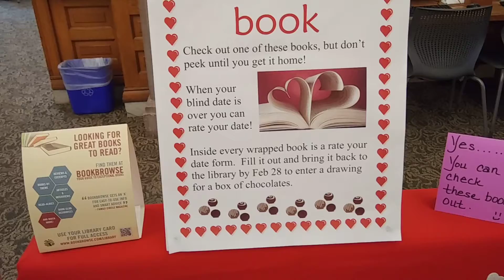A blind date with a book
Get a blind date with a book you don't know what's the name of the book it comes wrapped and you go home and you unwrap it to find out the name of the book this was fun God bless you all